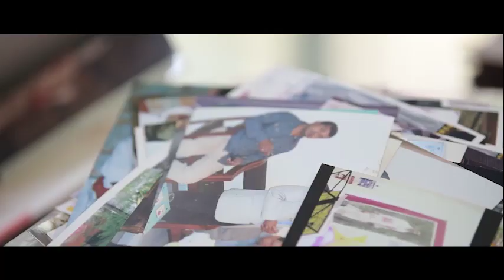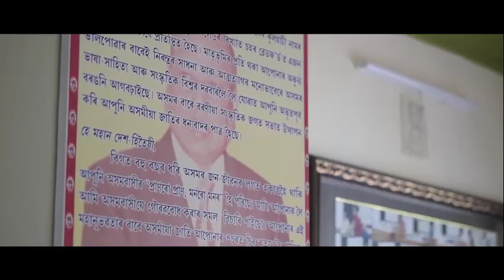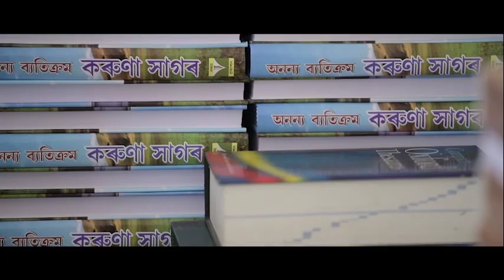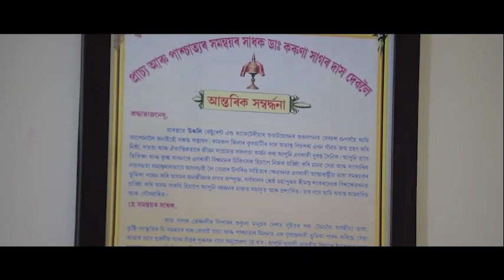A beautiful tribute to Dr. Karuna Sagar Das.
Lyrics:- Dr. Saurabh Kumar Bhuyan.
Singers:- Mahashweta Goswami, Parinita Goswami, Dr. Anjan Jyoti Chaudhury.
Music supervisor: Rupam Talukdar